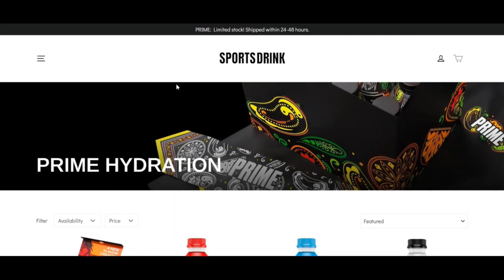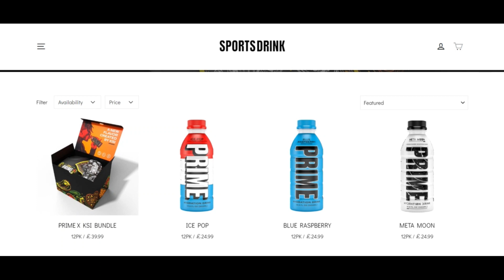Sports-drink.net Reviews [ With Proof Scam or Legit ? ] Sports drink ! Sports drink Net Reviews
Sports-drink.net Reviews [ With Proof Scam or Legit ? ] Sports drink ! Sports drink Net Reviews ! Sports-drink reviews

 sporting things to do-take in.World wide web has a really tiny rely on score which implies that there's a powerful likelyhood the Site is frequently a fraud. Be very really watchful when making use of this website!

When our algorithm quickly reviewed sports activities-consume.Website we checked out plenty of things, such as the ownership aspects, web page, recognition and in addition other areas connected to opinions, phony objects, threats and phishing. A have self confidence in score is produced using every one of the collected information.